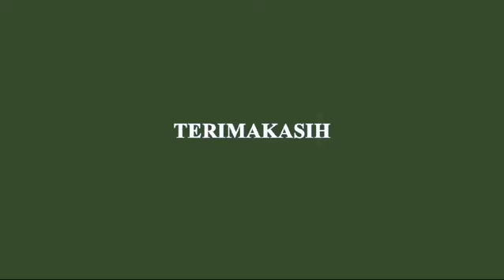Selamat Idul Fitri 1445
Taqabbalallahu minna wa minkum, wa taqabbal ya kariim🤲🏼,
Saya selaku pribadi mengucapkan.,,

Mohon maaf atas segala kesalahan, baik kata ataupun sikap saya ditempat bekerja maupun diluar tempat bekerja, bila ada yang kurang berkenan🙏🏼😇🙏🏼
Mari kita jadikan Idul Fitri ini sebagai momen untuk saling memaafkan dan mempererat tali silaturahmi🙏🏼🙏🏼
Semoga di hari yang fitri ini, Allah SWT memberikan limpahan rahmat dan karunia-Nya kepada kita semua. Amin🤲🏼